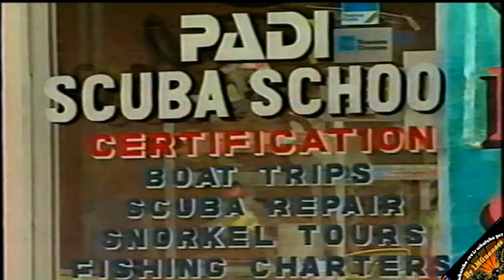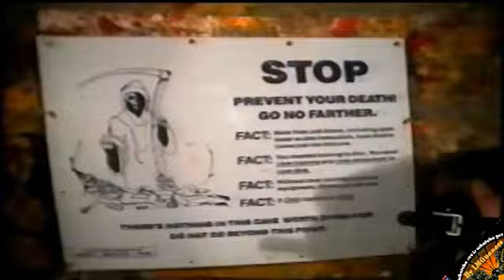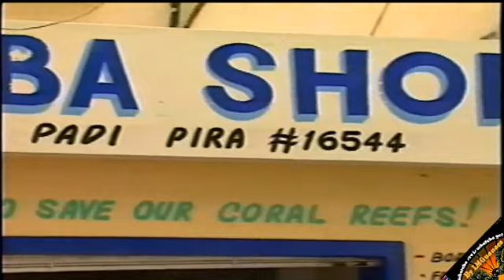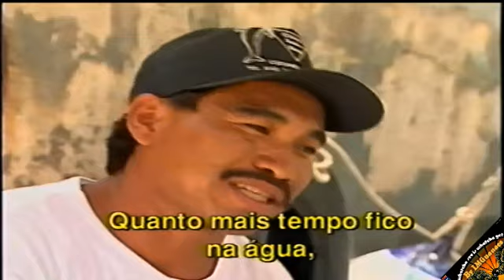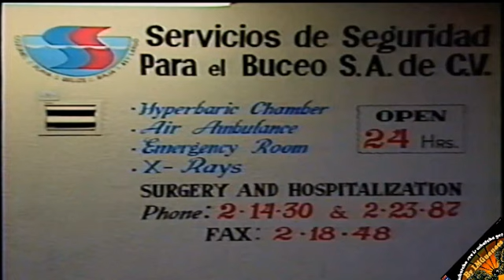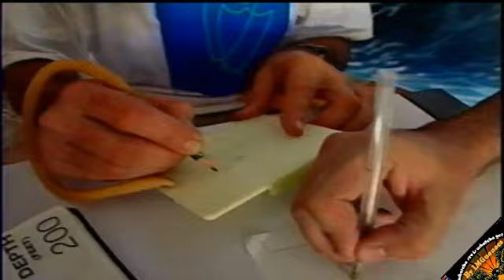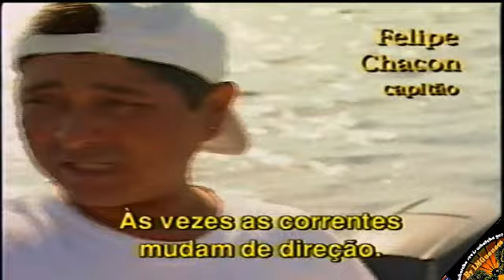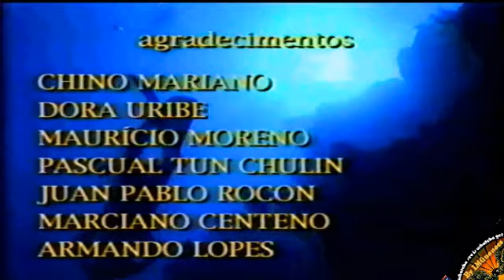Aventuras Submarinas - Cozumel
Episódio da série "Dive Adventures" do ano de 1996, com o mergulhador Lawrence Wahba, produzido originalmente em vídeo de fita VHS-NTSC, posteriormente convertido para DVD e agora editado em arquivo digital mp4 Full size SD.
Os temas desse episódio são os desafios e riscos dos mergulhos de grande profundidade e as esplendorosas belezas e espécies do fundo do mar.